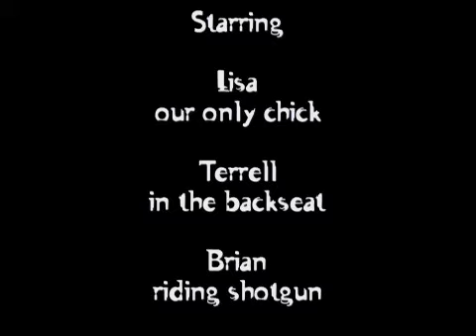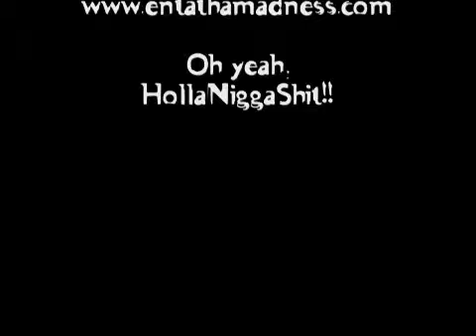OLD SCHOOL HIP HOP STYLED FREE CREDIT REPORT - HILARIOUS AND FUNNY!!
My crazy impression of the old credit report commercials. This is how a brother gets his credit up, with the help of a white woman with a 740 score!